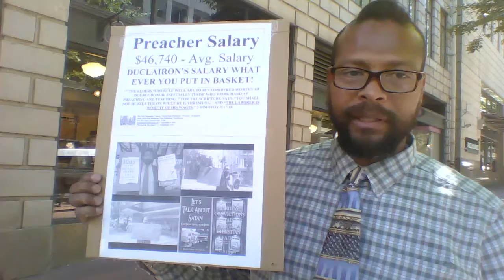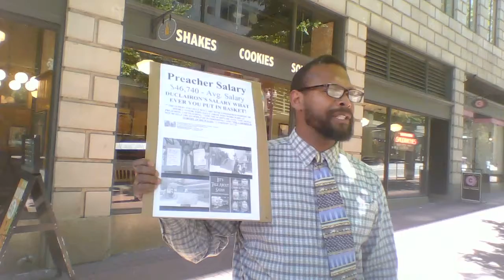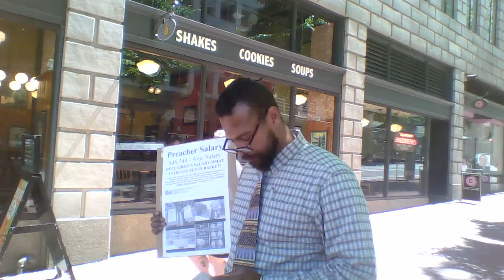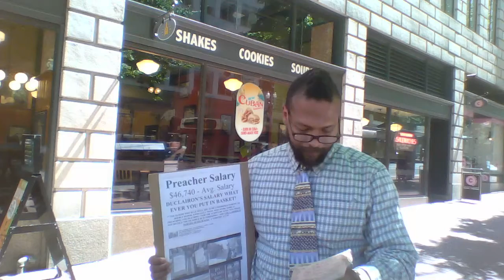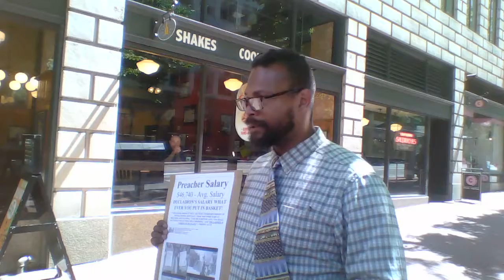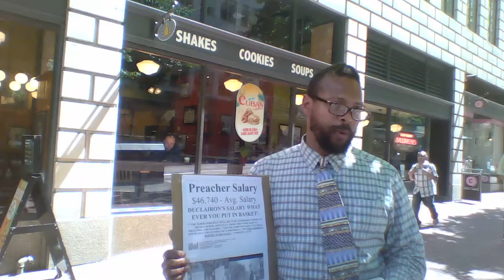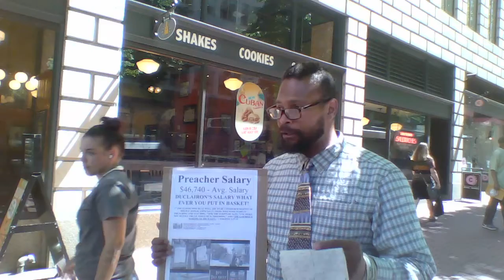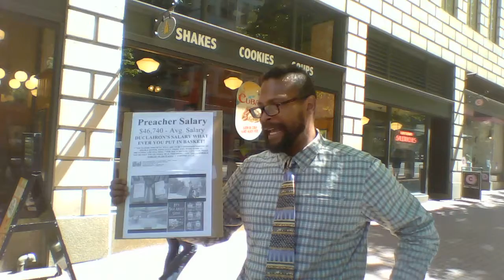DUCLAIRON PREACHES THE PREACHERS AVERAGE SALARY $46,740.00 - 2 TIM. 5:17-18 - July 25, 2018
DUCLAIRON PREACHES THE PREACHERS SALARY $46,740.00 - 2 TIM. 5:17-18 - July 25, 2018
THE NEW TESTAMENT CHURCH (aka - The Church At Seattle)
Kevin Ernst Duclairon - Preacher-Evangelist-Church Planter

17 The elders who rule well are to be considered worthy of double honor, especially those who work hard at preaching and teaching. 18 For the Scripture says, “You shall not muzzle the ox while he is threshing,” and “The laborer is worthy of his wages.”

I. ANNOUNCEMENT
II. REVIEW - THE N.T. CHURCH IS A FLESH HEALING, FLESH RESURRECTING, FLESH CLEANSING, SPIRIT FILLED, SPIRIT LED CHRIST CENTERED COMMUNITY.

III. INTRODUCTION -
IV. SERMON - THE PREACHERS AVERAGE SALARY - 1 TIM. 5:17-18
1.  JESUS' BOLDEST STATEMENT - "I WILL BUILD MY CHURCH"
2.  A WORTHY COMPARISON - CONSTRUCTION BUILDING & CHURCH BUILDING
3. A WORTHY WAGE - $46,740.00
4. THE UNWORTHY MASTER BUILDER - THE CRUCIFIED CHRIST

V. CONCLUSION - PROV. 3:5-7 "TRUST IN THE LORD..."
VI. CALL TO SALVATION
VII. PRAYER FOR SALVATION
VIII. FINAL PRAYER